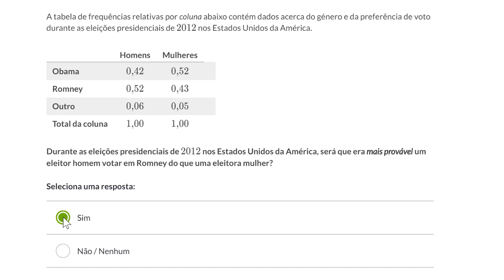Interpretar tabelas de dupla entrada - Khan Academy em português (9º ano)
Vídeo original: Interpreting two-way tables